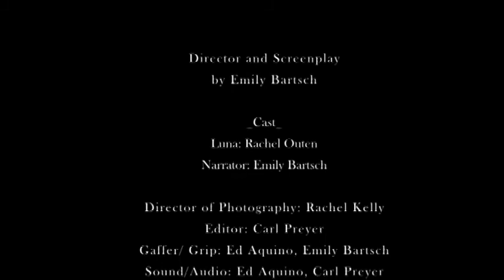AWAKE by Emily Bartsch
This is a movie based off of a dream. Written, Directed, and Narrated by Emily Bartsch. Director of Photography: Rachel Kelly. Lighting/ Audio: Ed Aquino and Carl Preyer. Actor: Rachel Outen. Editor: Carl Preyer and Emily Bartsch

Filmed in North Carolina

poem: THE JABBERWOCKY, written by Lewis Carrol.